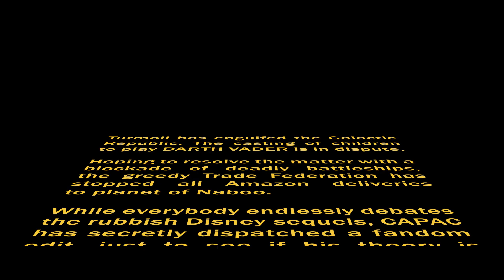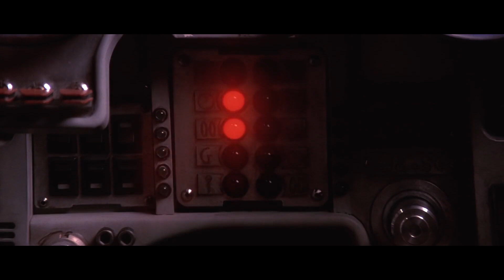Shut Up Anakin! Battle for Naboo Space Battle Fan Edit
A long time ago in a galaxy far far away, I saw The Phantom Menace four times at the cinema.

In these post-Disney times, Star Wars doesn't have the old sheen that it used to have for me.

That said, I always found Anakin's childish one-liners during a space battle where people are dying to be somewhat out of place. Why wouldn't he be taking a life or death battle as seriously as he took the race he was in earlier in the film?

So here I have edited together the space battle scenes, and removed Anakin's unnecessary dialogue. I've left in dialogue where he is directly addressing R2 about their situation. I think it makes Anakin seem much more competent and in control, just like he was during the podrace.

Let me know if you agree in the comments!

Star Wars created by George Lucas and owned by Disney (bleh).

This is a transformative work made as commentary, and there is no intention to infringe on the copyrights of these works.